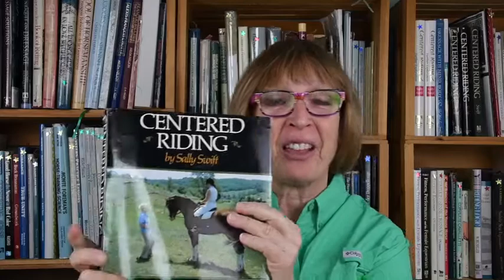Reading from Centered Riding by Sally Swift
Wendy reads from Centered Riding by Sally Swift. Wendy was Sally's apprentice in 1993 and is one of a very small  group of people to do so. Centered Riding is the classic on rider position using imagery to help riders find a better relationship with their horse.